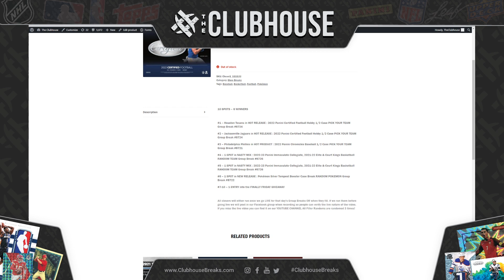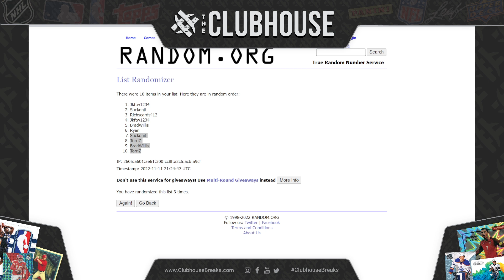EPIC BREAK CLOSER #1 : Certified FB #8724 + Chronicles BB #8721 + BK Mixer #8726 + Pokemon #8722